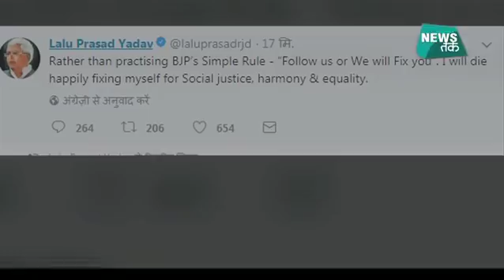सज़ा मिलने के तुरंत बाद लालू यादव ने किया ट्वीट | Big Story | News Tak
सज़ा मिलने के तुरंत बाद लालू यादव ने किया ट्वीट
About News Tak: